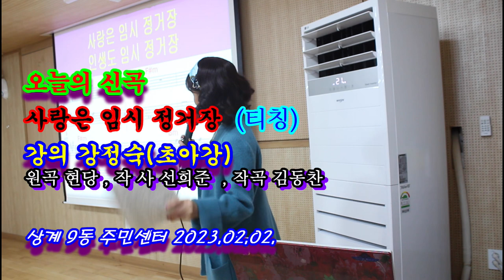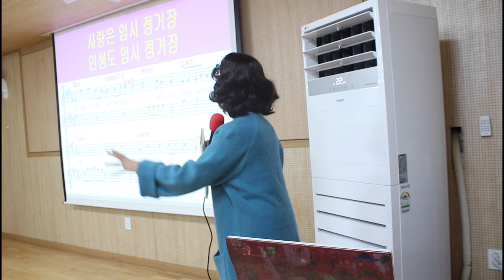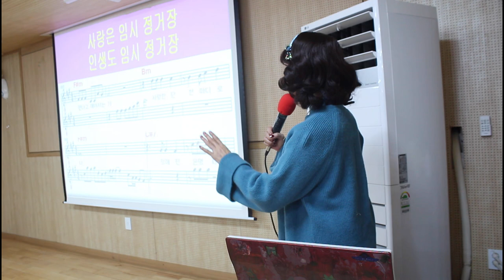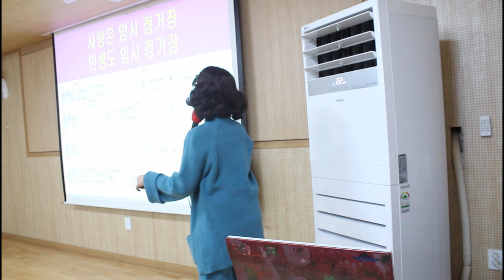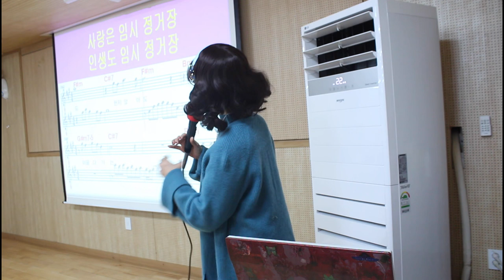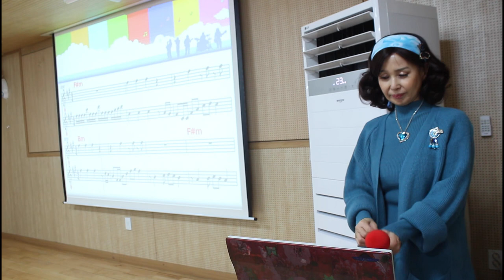신곡강의@티칭@사랑은 임시 정거장@초아강@강정숙@노래교실@상계9동 주민센터@원곡 현당@작사 선희준@작곡 김동찬@2023년02월02일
현당#강정숙#초아강#노래교실#강의#작사작곡